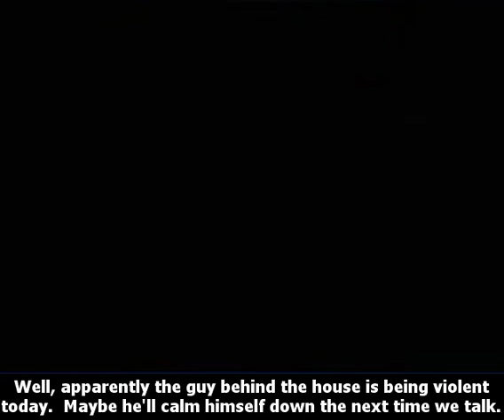SMRPG Revolution Bestiary Analysis 05 - The First of Many! Vs. Mack the Knife!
WARNING: There may be some minor profanity in the written commentary, just so you know.

Super Mario RPG was made by Squaresoft (now Square Enix) & Nintendo, released on the Super Nintendo.  Super Mario RPG Revolution is a ROM modification of the original game.
ROM Modification, Recording, gameplay and written commentary done by me.

NOTE: This is a reboot of a Bestiary Analysis that I did a year or so and never finished.  This time it will be finished.

Well, the castle has been secured for the most part, there is still ONE last thing that must be done and that's to take it to the boss.  Mack is the first major "armed boss" battle of the game and in this hack, he's the first real challenge to come your way.  He has a large variety of attacks and he comes with help, some Shysters that call themselves Bodyguards.  Armed bosses in the hack are blessed with nasty gimmicks that make them far more complex compared to the ordinary boss.  For those who think spamming Thunderbolt here is a good idea like in the original, think again!  Players will have to be careful because these kind of bosses can be made much harder than they are with poor strategy.  Watch and see how the battle unfolds!

Also, the specifics of the hack:
- Characters can go level up to Level 50
- All bosses and enemies' battle scripts changed
- Character stats changed around and balanced
- Spells reworked with more appropriate names and different stats, balanced as well
- All Enemy stats changed
- Battle Messages before using specials have been removed.
- Dialogue changes (Mostly in-battle, but some out-of-battle as well)
- New enemies and enemy name changes
- Well-balanced difficulty curve
- Timing for Weapons, defense and spells changed (tightened) considerably
- A few new enemy attacks and spells
- Some rebalanced and new equipment/items.

Additional Tags: Flame Flame Wall Bolt Backfire Gimmicky Fight Counterattacks Patterns Bracer